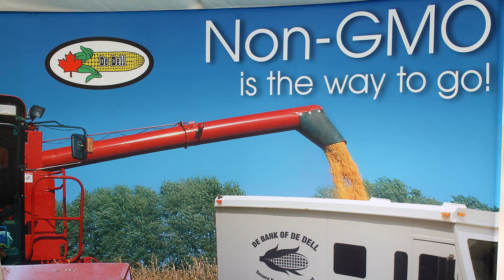Spotlight on De Dell Seeds - Non-GMO Corn Hybrids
Farms.com Spotlight with Rachel Gingell. Rachel and founder Vince Trudell discuss the ten new hybrids of non-GMO seeds introduced by De Dell into the market and why they work better for farmers. Also, James a farmer in Huron County gives a personal account of his success using De Dell Seeds.